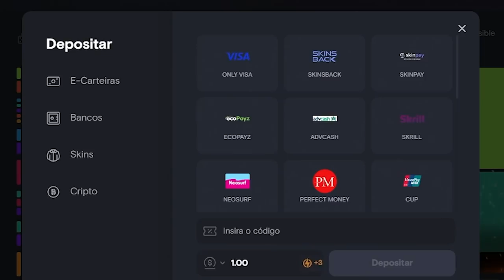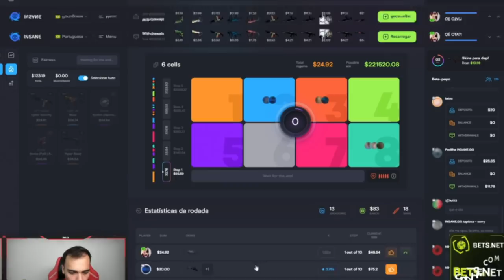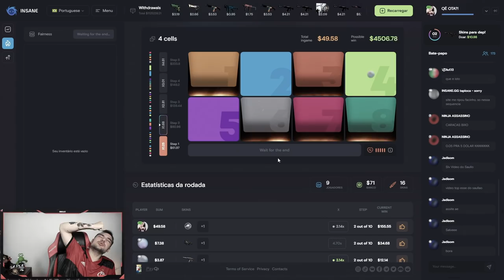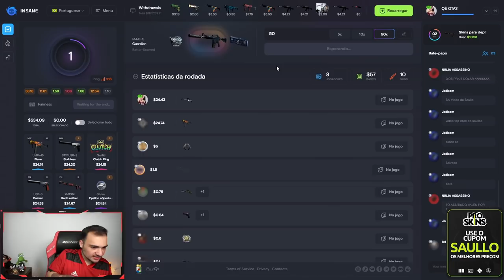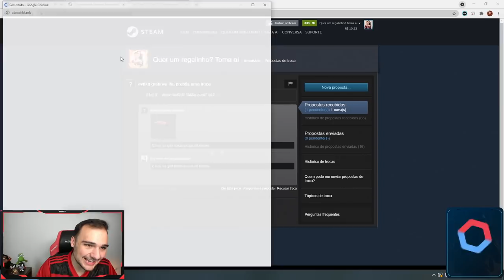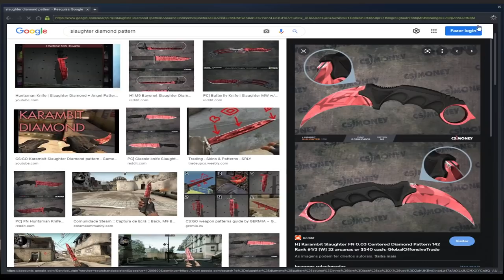essa KARAMBIT veio com um DIAMENTE nela 😱 PATTERN ultra RARO ( Karambit Diamond Seed )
Ganhei essa KARAMBIT no CSGO e ela veio com um PATTERN ultra RARO